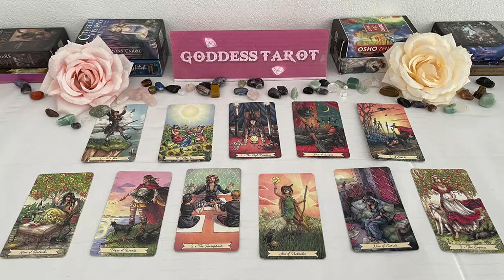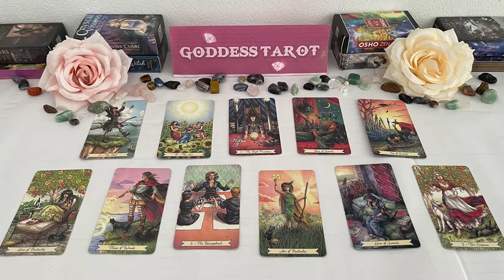VIRGO APRIL 2024 THE ONE YOU'VE BEEN WAITING FOR! GET READY TO BE VERY HAPPY…THEY LOVE U VIRGO TAROT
VIRGO APRIL 2024 - THE ONE YOU'VE BEEN WAITING FOR! GET READY TO BE VERY HAPPY, THEY LOVE YOU! VIRGO APRIL TAROT LOVE READING